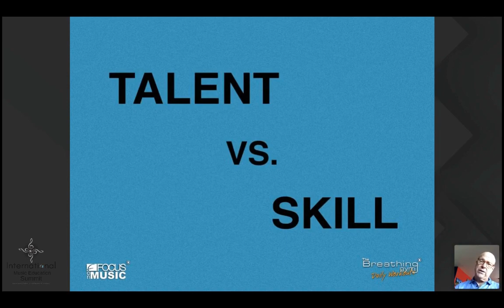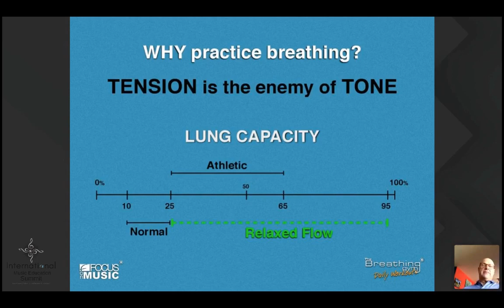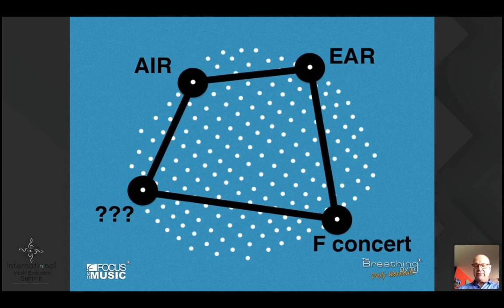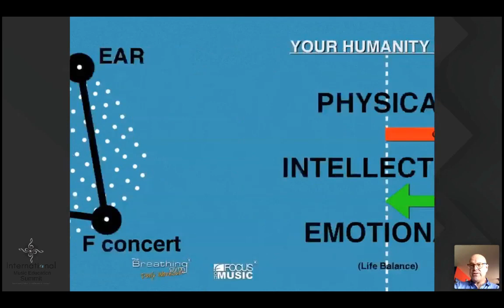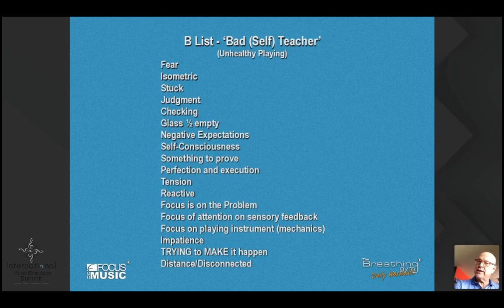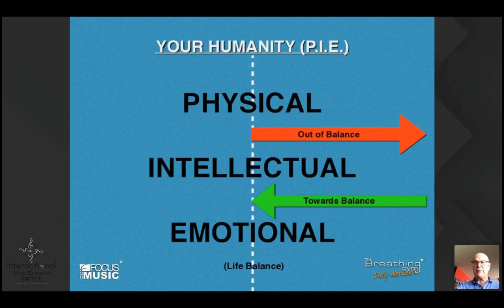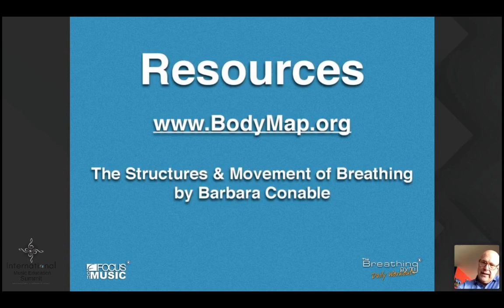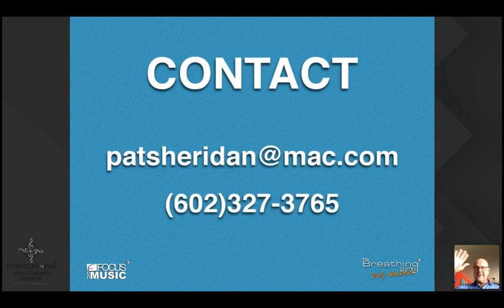Skill vs Talent: Practice Smarter. Presented by Patrick Sheridan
Freaking out in quarantine? Finding it impossible to concentrate? Need to fall in love with learning, again? Worried you don't have enough talent?

Join Partick Sheridan for this inspirational clinic about intention and focus. Discover pathways to improved musicianship, inspiration, and meaning in your music career.

Patrick Sheridan is one of the most celebrated tuba soloists in his instrument's history. He has performed more than 3,000 concerts in over 50 countries in venues ranging from the White House to NBA half-time shows to the Hollywood Bowl. He is a former member of "The President's Own" United States Marine Band and has been featured on NBC's "Today Show" and NPR's "All Things Considered." Beyond his busy performing life, Patrick's commitment to education is extensive. His wind students occupy positions in major international ensembles. Along with Sam Pilafian, he is the co-author of the world's best selling method for instrumental improvement, The Breathing Gym, which won the 2009 EMMY Award for Instructional/Informational Video Production. He is the Chief Design Consultant for Jupiter Band Instruments and XO Brass. In the community, Patrick is also the Music Director of The Salt River Brass. Patrick also frequently works across the United States as a guest conductor with university bands and orchestras as well as high school and middle school all-state and regional honor bands and orchestras. Patrick is a member of ASCAP, an honorary member of Kappa Kappa Psi and a Trustee of The International Music Camp.